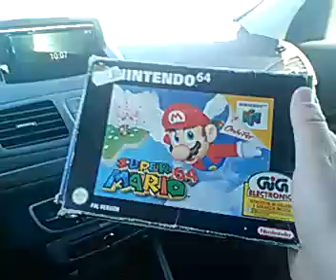Vide greniers du 21 mai 2017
Brocante de Chailly-en-Brie du 21/05/17